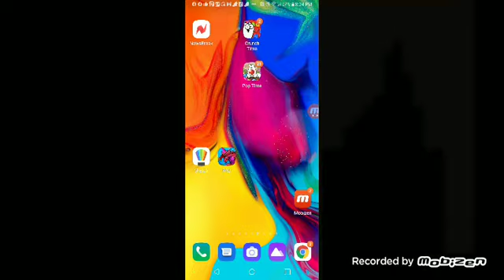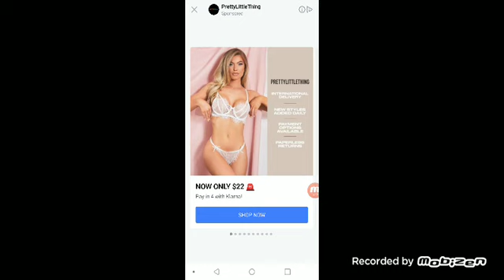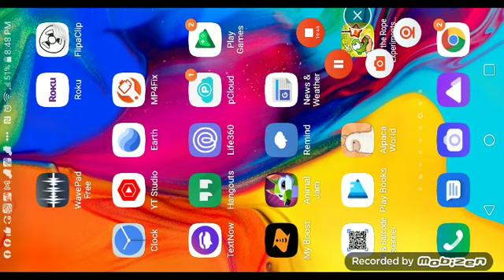mobizen 20211026 202229